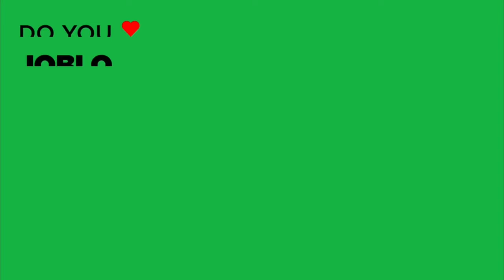FINESTKIND | Official Trailer (2023) Jenna Ortega, Tommy Lee Jones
FINESTKIND tells the story of two brothers (Foster and Wallace), raised in different worlds, who are reunited as adults over a fateful summer. Set against the backdrop of commercial fishing, the story takes on primal stakes when desperate circumstances force the brothers to strike a deal with a violent Boston crime gang. Along the way, a young woman (Ortega) finds herself caught perilously in the middle. Sacrifices must be made, and bonds between brothers, friends, lovers, and a father (Jones) and his son are put to the ultimate test.

CAST: Ben Foster, Toby Wallace, Jenna Ortega and Tommy Lee Jones